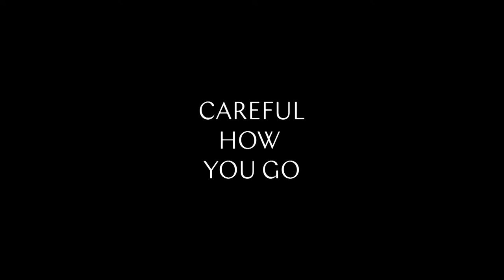Careful How You Go (Trailer)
Screening as part of World Shorts 2: Saturday 14 July / Pálás Screen 3 / 15:00

2017 / UK

A darkly comic three-part short film about malevolent women in a world where sadism is a hobby, casual violence is a way of passing the time, and where these women secretly tend to their darker impulses.
Director Emerald Fennell
Producers Chris Vernon & Claire Oxley